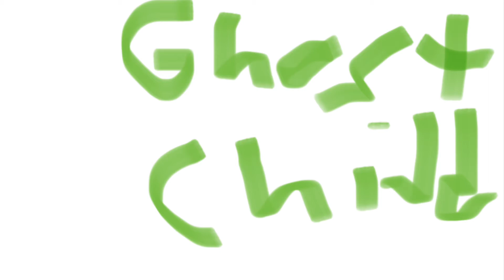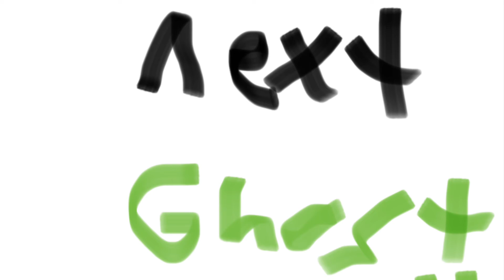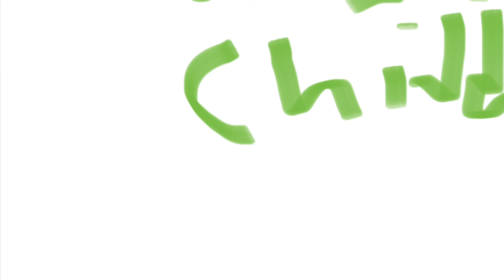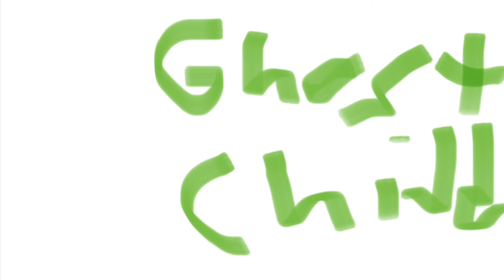Toon World The Next Ghost Child: Chapter 10 Special Delivery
The time has finally come for the next Ghost Child to come into the world will everything go well